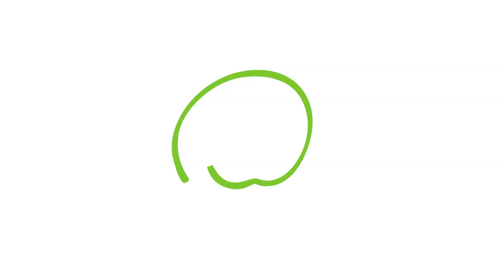Borówka: nawożenie w okresie wzrostu owoców, Zbigniew Marek, 24.06.22